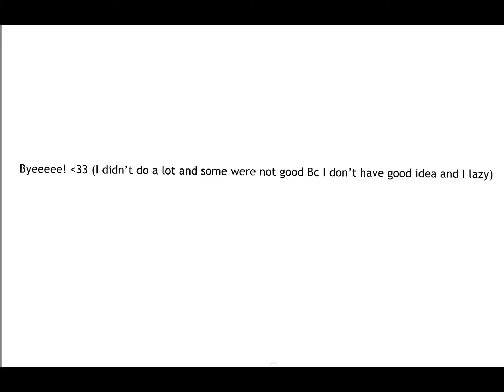What Roblox games should really be called ;-; (bad :( 😓)